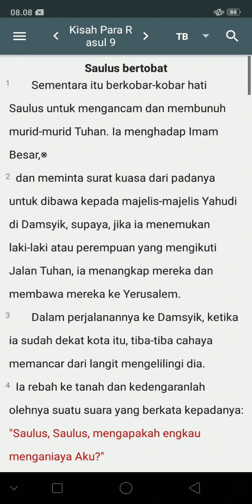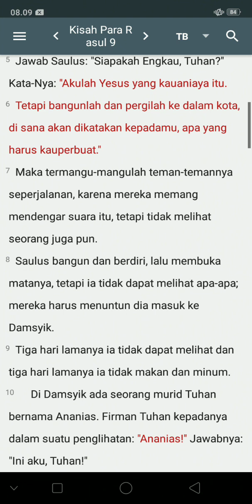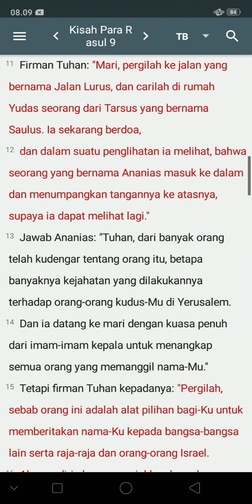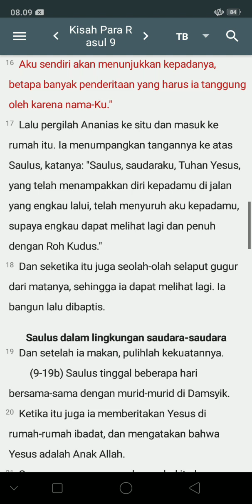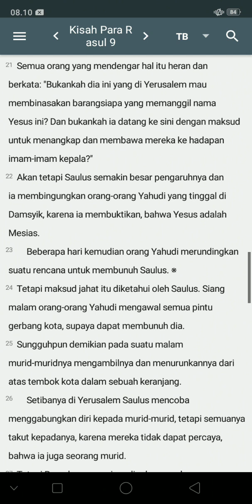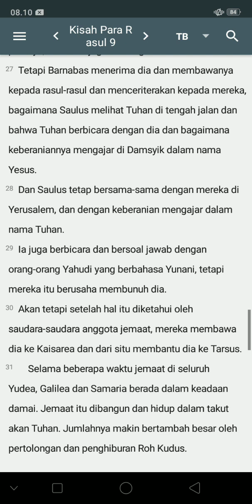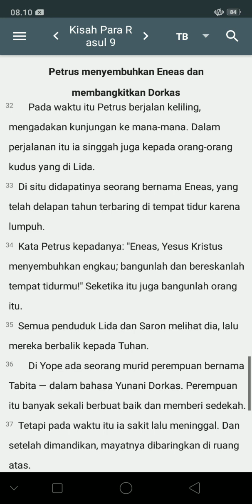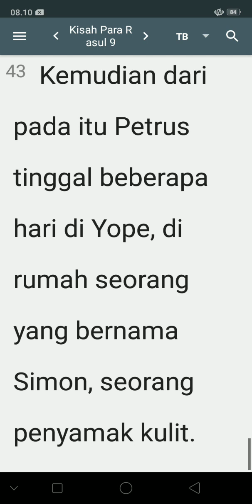KITAB SUCI KISAH PARA RASUL 9:1-43 (TB)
PERJANJIAN BARU

Shalom Pecinta FIRMAN HIDUP,
Dalam Nama Tuhan YESUS,

 Kami buat channel study KITAB SUCI Teks dan Suara (TB) dari : 66 KITAB SUCI (1.189 Pasal: 31.171 Ayat)

KITAB SUCI PERJANJIAN LAMA: 39 KITAB SUCI (929 Pasal:23.214 Ayat)

KITAB SUCI PERJANJIAN BARU : 27 KITAB SUCI (260 Pasal:7.957 Ayat)

✝️YESUS bayarlunas dosaku✝️
  ✝️YESUS HIDUP'💯% kekal✝️
✝️Saya hidup dengan YESUS✝️

thanks to youtubestudio , google,chrome and anyone who are watching and supporting my channel GOD bless you

Sumber Bahan:
Yayasan Lembaga SABDA(YLSA)
Online Bible International (OLB)
Online Bible Indonesia (OLB)
Indonesian Bible Society / Lembaga Alkitab Indonesia (LAI)Other  and other partners.

This channel helps people watching Holy Bible streaming youtube ‎@JoshuadariYESUS
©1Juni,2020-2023